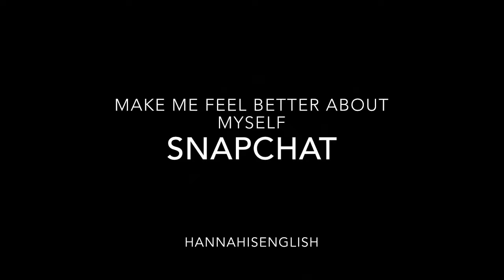BEA MILLER CONCERT VLOG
i finally saw bea miller in concert😭 hope you all enjoy!

SNAPCHAT hannahisenglish